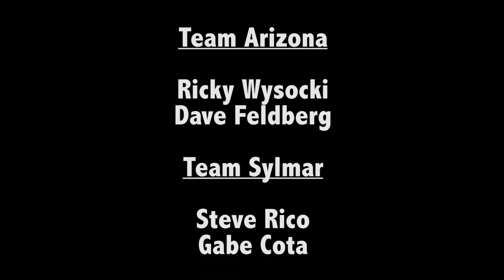2013 Southwestern Team Invitational Finals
Here it is! 10 months later! The top card from the Team Tournament at Morley Field in San Diego during the finals.  Ricky Wysocki and Dave Feldberg represent Team Arizona. Steve Rico and Gabe Cota represent Team Sylmar.